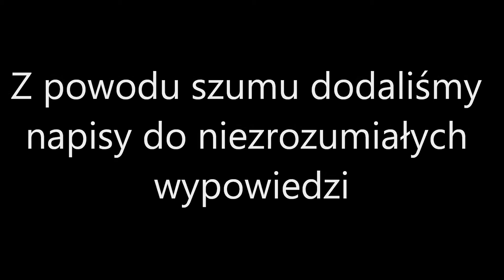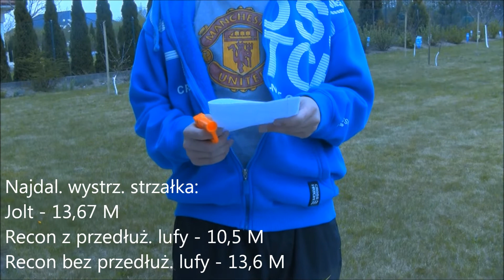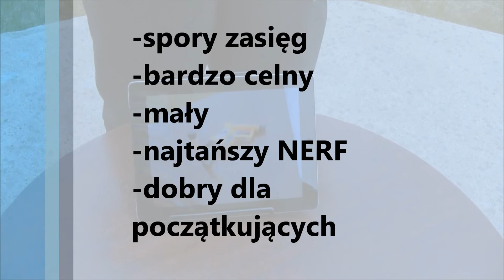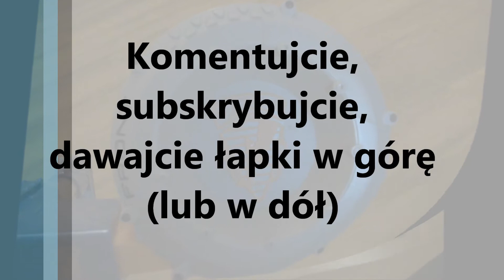NERF JOLT recenzja PL (best NERF ever)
Polska recenzja NERFA JOLT